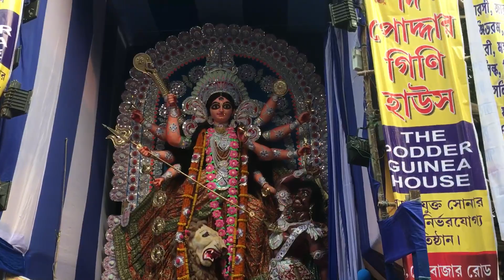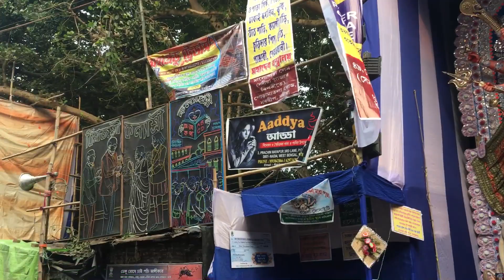Nabadwip Rash 2018 নবমী শোভাযাত্রা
Nabadwip Rash Utsab 2018 Nabadwip